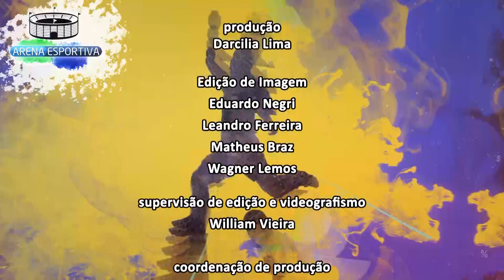Arena Esportiva - Finais Conmebol - Bloco 2